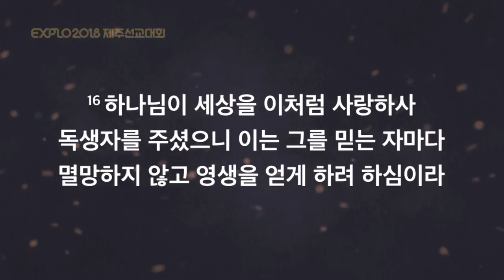리멤버 EXPLO 2018 제주선교대회 DAY1 메세지 - 박성민 목사님